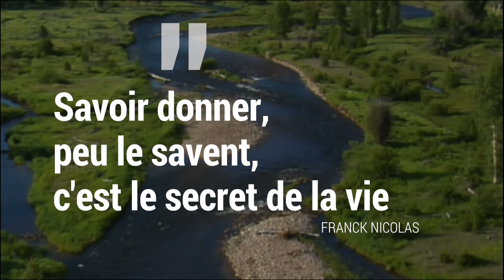Cesser de souffrir en 30 secondes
Cesser de se plaindre & de souffrir: L'art de redonner.
J'ai très vite appris que l'une des plus belles facons de mettre fin à ses souffrances, consiste à aider les autres.
1- Je souffre.
2- Je sors de mon labyrinthe
3- j'aide...
La souffrance est considérablement réduite en pensant à ceux qui ont moins. J'enseigne ce pouvoir à mes enfants chaque semaine.
Si vous aimez cette vidéo partagez.